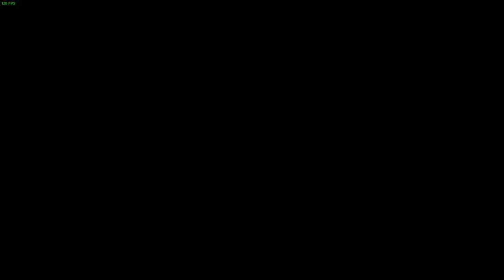Let's Play Duke Nukem's Bulletstorm Tour | Act V: Burnout Paradise | Overkill Mode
Welcome to Duke Nukem's Bulletstorm Tour! Bulletstorm's heart-racing action and high-stakes drama combined with the machismo of the King, Duke Nukem, himself in the form of a first-person shooter video game. It's every bit as violent, fun, and thrilling, but with Duke Nukem instead of Grayson Hunt, featuring not only a different character model but an entirely new set of lines for the Duke and the consequent deadpan humour that ensures. This playthrough will feature the Overkill mode which, akin to a New Game+ mode, lets you preserve access to the progress you made in your previous run-through while giving you all your weapons at once instead of letting you carry only three weapons at once. Hence, this run-through will be faster-paced and will be more about skillshots rather than the story itself.

After having rescued Trishka from hordes of Keepers, saved Ishi from a giant Venus Maneater, and narrowly escaped a collapsing building, Duke Nukem and the final remnants of the Dead and Final Echo squadrons can finally focus on getting to General Victor Sarrano and rescuing him from the local hostiles before they finally manage to get to him.

Act V, Burnout Paradise, is divided into three chapters:

Chapter 1, Crash Resistant, follows the newly formed crew as they find themselves above ground and safe from the collapsing building they just exited using a lift chamber as an improvised cannonball. Their next plan of action is to try to use the monorail systems to get to General Sarrano and save him before it is too late. However, the monorails are heavily guarded by hosts of local Skulls and need repairs. Now it falls onto the team to make sure that the Monorail tram is functional and that they don't fall prey to the unending onslaught of Skulls and the various Minibosses.

Chapter 2, How do we solve that?, is where the team is introduced to a new kind of enemy, the Burnouts. These mutated creatures have no sign of civilised society remaining in them and rely on their genetically enhanced, animalistic durability, speed, and power to simply kill and consume anything that they come across. The only way to kill them is to shoot their glowing parts or through skillshots that impale, shock, or immolate them. The problem is, while they were travelling in their bullet-proof, crash-resistant monorail tram, the Burnouts took the whole thing down by dismantling the power lines. Now, they must fight their way through hordes of Burnouts to make their way to General Sarrano. These new enemies are a giant menace, taking down helicopters, and some of them are as tall as giants and night indestructible without the use of environmental hazards.

Chapter 3, I see we're all a bit upset, is where Ishi goes his own way, prioritising General Sarrano's life over Trishka's after she falls down a broken door on the ground. Nukem, in order to check on Trishka follows her and they follow a different path through underground caverns filled with Burnouts to ultimately reach Sarrano's building only to find a giant Hekaton waiting for them. It's the same Heakton from Act I, Chapter 3 whose babies the Duke had destroyed while trying to find an exit out of the cave. Well, she's still pissed, after Nukem, and decides to add an additional level of complexity to the entire situation with Sarrano and the locals. Upon reaching the rooftop where Victor is holding his last stand, they find Ishi pinned down by Skulls. A new plan formulates wherein Ishi undertakes the rescue operation and heads to General Sarrano on foot while Duke Nukem and Trishka circle overhead with a helicopter providing air support against the Skulls and Gyrocopter while simultaneously distracting and dealing with the Hekaton that won't rest until she has her revenge. In the end, the rescue is successful, but when confronted by Trishka, General Sarrano uses his brilliant mind and his words to create confusion amongst the trio and plant the seeds of doubt in their mind, effectively playing them against each other. He also informs them of a DNA bomb on board the Ulysses that is set to explode in two hours while his jump ship does not arrive for another three hours, setting their priorities straight. Upon finding the golden opportunity, he shoves Trishka off the roof of the very building where she rescued him, eliminating her from the equation.

00:00 Introduction
01:05 Crash Resistant
12:06 A persistent problem
13:26 How do we solve that?
25:43 I See We're All a Bit Upset
28:08 Separate ways
31:49 Burnout Paradise
40:46 A wild Hekaton appears
44:45 Saving General Sarrano
47:33 A New Conundrum
51:27 Outroduction